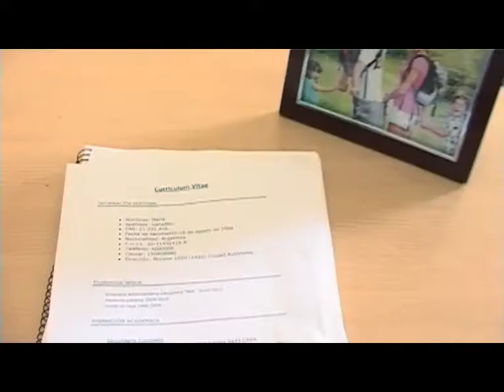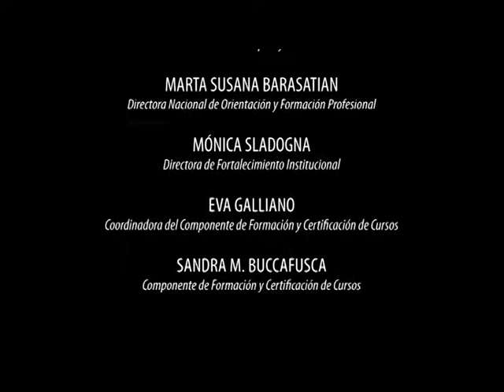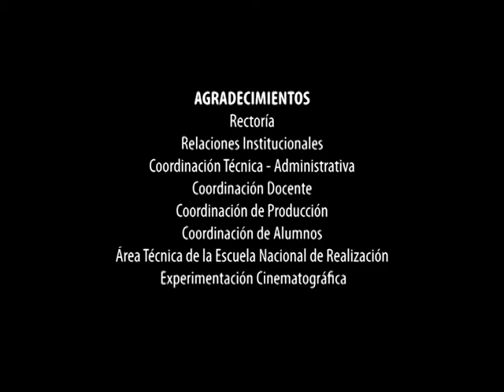Ella (2013) - Dir. Elías González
Título: Ella
Año: 2013
Género: Ficción
Dirección: Elías González
Curricular: Curso de Dirección de Cine y TV de Extensión Académica
Catálogos: Nosotras somos ellas; Diversa.

Síntesis: Las dificultades de personas trans para acceder al mercado de trabajo.
Ejes temáticos: diversidad sexual / género / trabajo.

Sinopsis: Realizado en el marco de los Talleres de Extensión Académica con el programa de Jóvenes del Ministerio de Trabajo, cuenta la historia de una chica trans que está en el proceso de búsqueda laboral. La actriz Lucía Romina es hoy la protagonista de la película Breve historia del planeta verde, de Santiago Loza, ganadora del premio Teddy en el Festival Internacional de Cine de Berlín (2019).

ELENCO
Lucía Romina Escobar

EQUIPO TÉCNICO
Dirección: Elías González
Eliana Quispe / Cynthia Figueroa / Alberto Gutiérrez / Lucía Romina Escobar